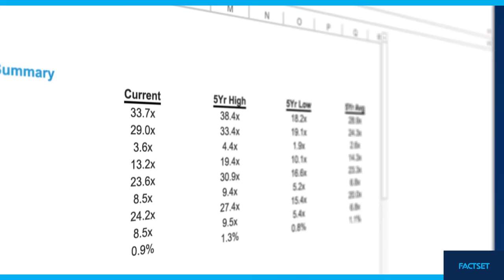FactSet | Microsoft Office Integration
Leverage FactSet’s data and analytics in Microsoft Office. Retrieve, analyze, audit, and present data using FactSet’s seamless, reliable Microsoft integration.